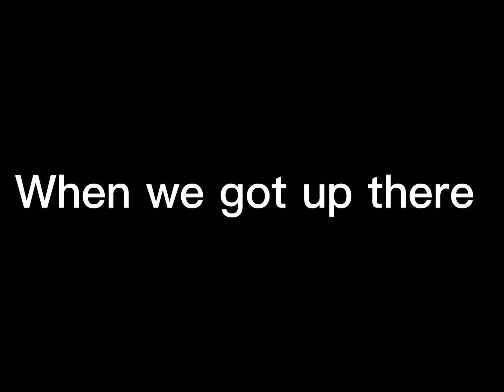~Fun snow day~👍